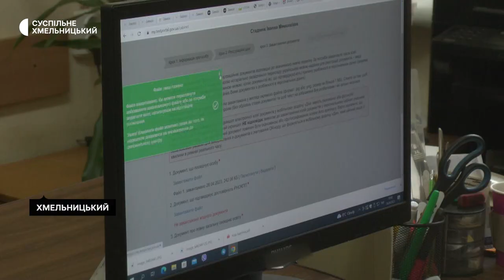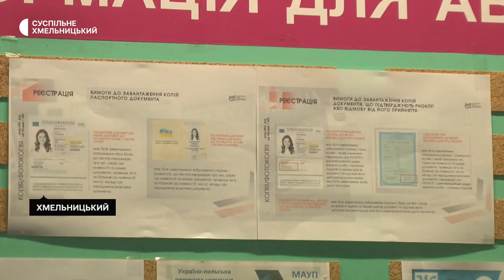На Хмельниччині закінчується реєстрація на мультитест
Закінчується реєстрація на участь у Національному мультипредметному тесті. Про це Суспільному розповіла відповідальна за пункт реєстрації на національний мультипредметний тест на Хмельниччині  Катерина Панчук. За її словами, триватиме вона по третє травня включно. Подати онлайн заявку на участь у мультипредметному тесті можна самостійно чи звернутись до їхнього безкоштовного пункту із допомоги у реєстрації. Детальніше – у сюжеті Суспільного.